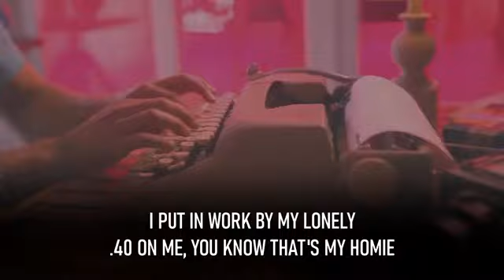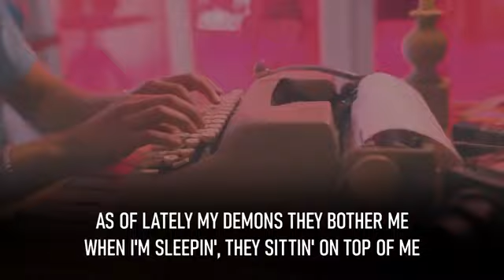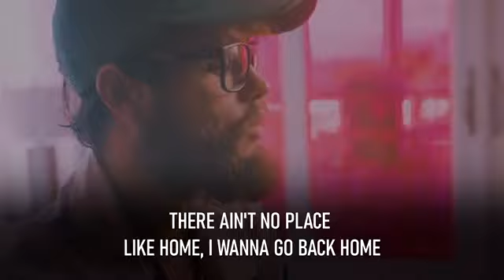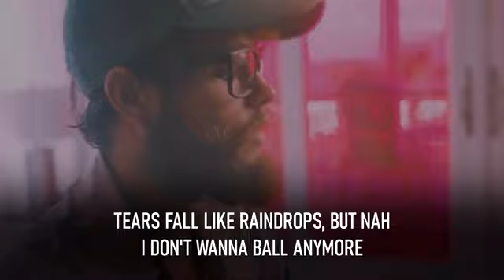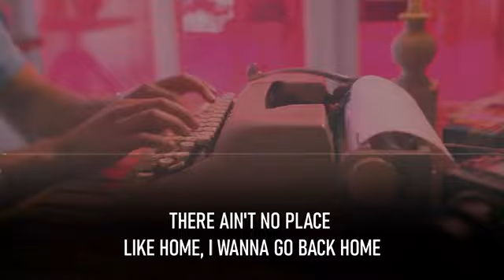Juice WRLD - Sometimes ft 6 Dogs (Audio)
R.I.P Chase. You will be missed.
999 FOREVA